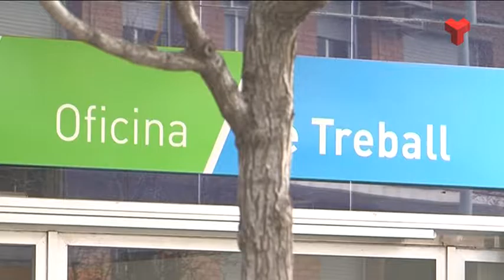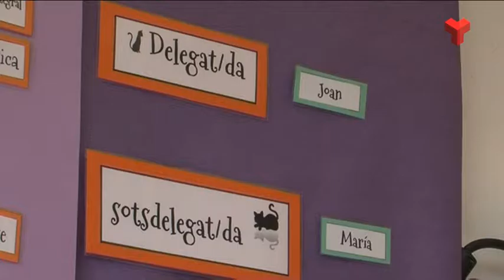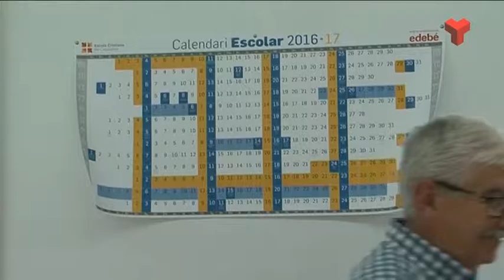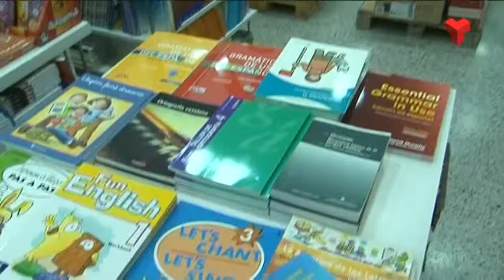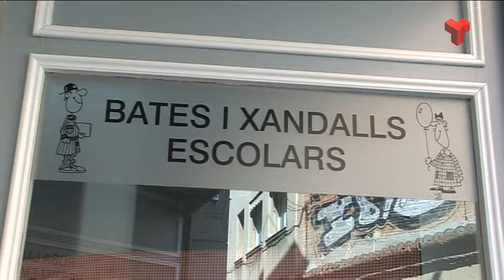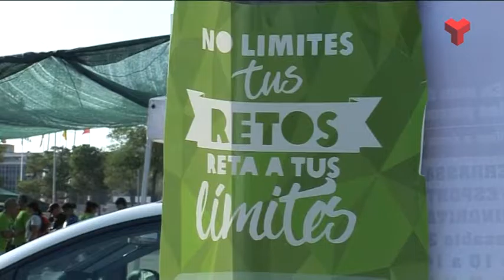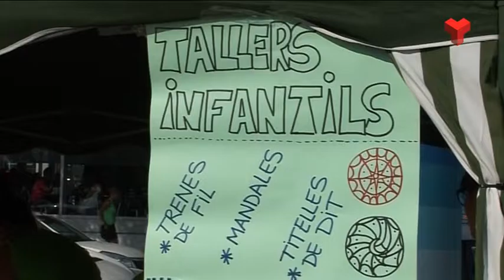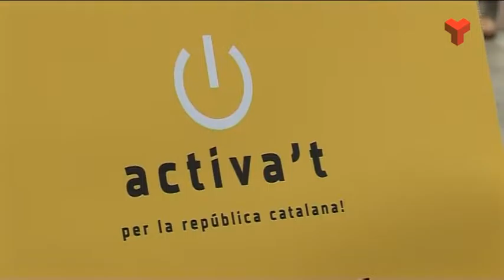Informatiu Tarda dilluns 05-09-2016 de Canal Terrassa